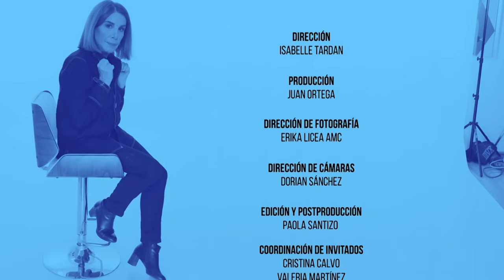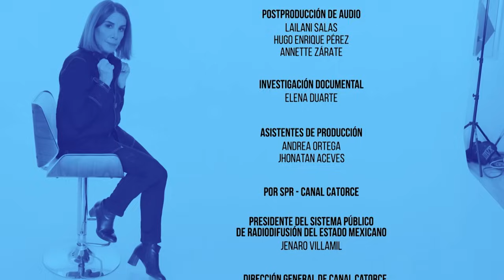Largo Aliento | La política me da risa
Las contradicciones de la política dan risa. Mejor que rabia. Y a que nos causen mejor risa que rabia ayudan los grandes cómicos políticos.